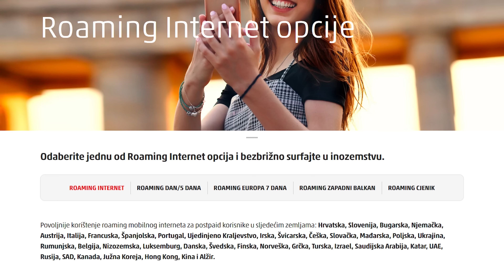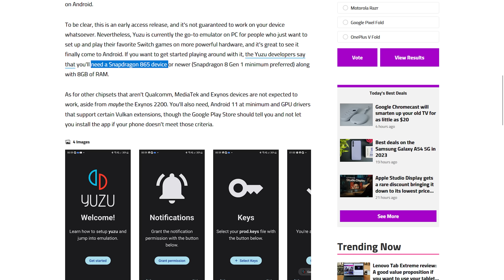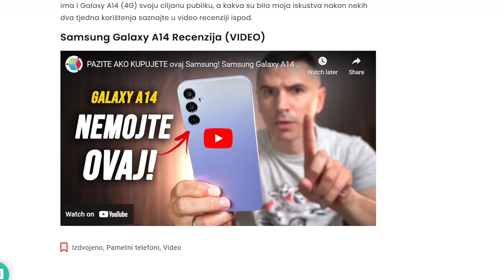ZAŠTO SVE VIŠE KUPUJEMO SKUPE TELEFONE?!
Skupi telefoni se iz godine u godinu sve bolje prodaju, čak i kada je cijelo tržište u padu. Zašto? Ja sam pokušao ponuditi neki svoj odgovor, ali bih volio čuti i vaše mišljenje. Osim toga saznali smo koji skupi Android telefoni su najprodavaniji, Motorola je predstavila iznimno zanimljive preklopne telefone, a tu je i potpuno nova Honor 90 serije. Sve to i puno više u novoj epizodi Newsboxa.